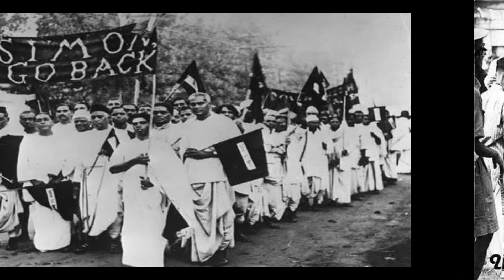we are INDEPENDENT(3 SONGS) | AMIT CHOWDHURY | Hazaro HashtaG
today is our 71st independence day

                         (2) BANDEMATARAM
                         (3) JANA GANA MANA